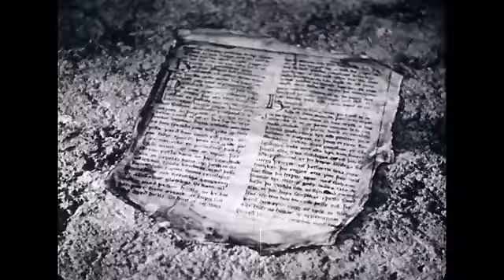Burzum - Der Tod Wuotans (Video)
"Der Tod Wuotans" ("The Death of Wotan") is the second track from the album  "Hliðskjálf" by Burzum, released in 1999. The album is named after the throne of Odin (Wotan), father of the gods according Norse mithology. All the song were recorded in just one week by Varg Vikernes while he was imprisoned.

Footage taken from "The Vikings: Life and Conquests" produced by Encyclopedia Britannica Films and Richard Kaplan in collaboration with David K. Bjork.